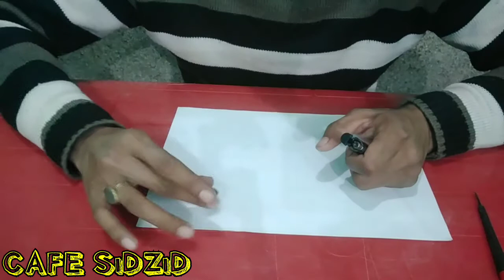How we can Repair Lighter. Amazing trick |Must watch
1)How we can made Laser Light (Golden Chip) at home video link is here

2)How we can fix Remote , Clock Cell into our laer Light

3)How we can Repair laser light at home video link is here

4) How we can Made Laser Light New Body frame Video link is here

Must complete watch the videos.